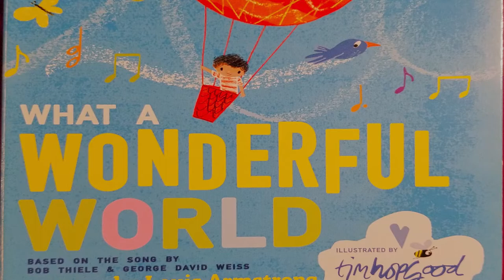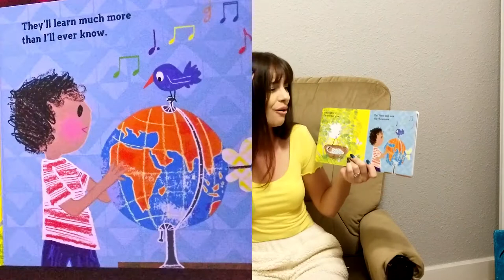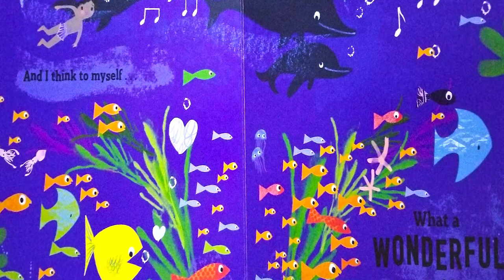BE NICE!!!! Tucked in Tuesday E. 20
Okay everyone. I don't know what I was thinking. This is painful for me to hear so bless your hearts for watching if you do. Mrs. Robinson tries her very personal best to sing the classic song "What a Wonderful World" to this beautiful picture book. Please be gentle with me, I know very well that I am not cut out for the singing world, instead, I'm just hear to make you laugh! Enjoy.